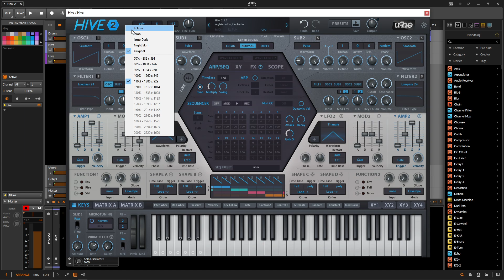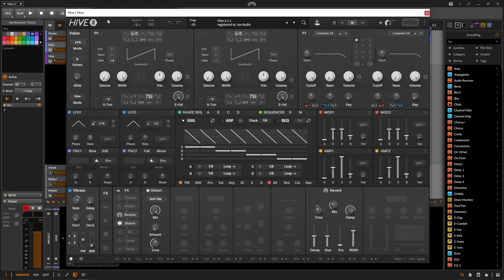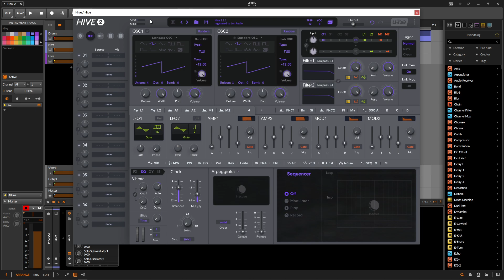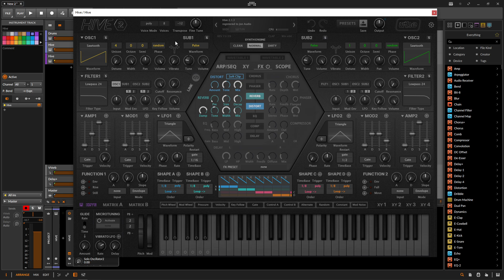New Night Theme in Hive 2! Looks Great!!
Going into Hive 2 week, I wanted to share a few cool Hive 2 skins that you may like, including the new Midnight Skin!

If you would like to support the channel so I can continue producing content, please consider joining my Patreon, picking up a preset pack, click the Super Thanks button below the video, or use any of my affiliate links below to get some new software.

My favorite vst plugins:
Synths:
Arturia Pigments 5

Effects:
Arturia FX Collection 4

This channel focuses on Sound Design with synthesizers using the music software Bitwig and various Pro Musician Equipment targeting various genres of Electronic Dance Music (EDM) as well as Ambient Sound Scapes and effects.
Take a look in the playlist section of the channel to find detailed tutorials on other various synthesizers such as: u-he Diva, u-he Zebra Arturia Pigments 4, VPS Avenger 2, UVI Falcon, Kilohearts Phase Plant, Harmor, Sytrus, Toxic Biohazard, xfer Serum, Vital, Poizone, Harmless, Sawer, 3xOSC, GMS, as well as general music, mixing, mastering and workflow tutorials.